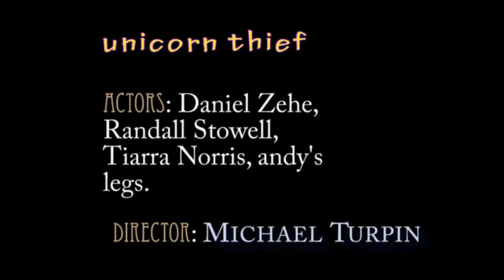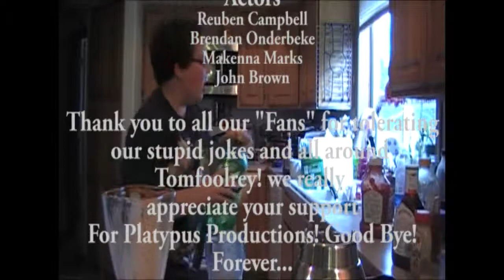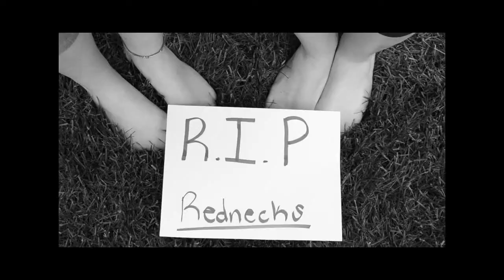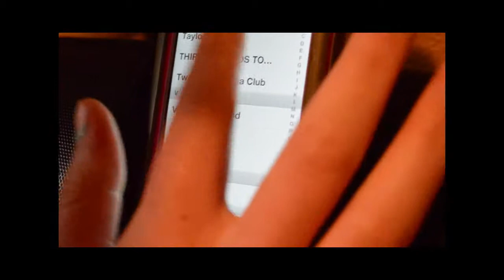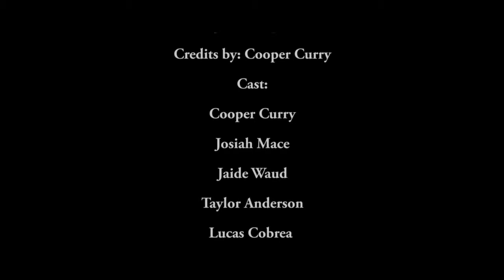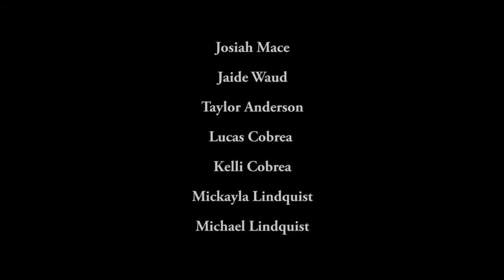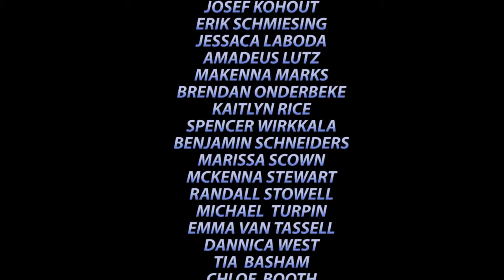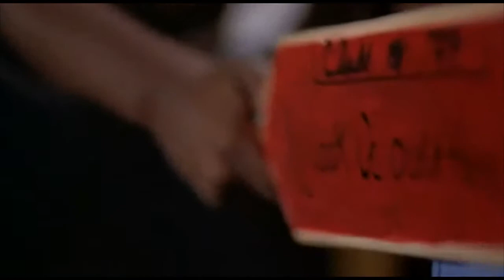Season 2 finale v2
TM2 Season 2 Finale 26:41
Credit splash Claymation
Cooking with HEAVY
TM2 Greatest Hits DVD ad
Unicorn Thief
July Birthdays
August Birthdays
Super Samurai Blender
Redneck Memories
Amazing Race GFMS finale
Girlfriend Talk Show
Pokémon randomness?
Credits
Bonus track:
Mr. Holland's last day of school circa 1976